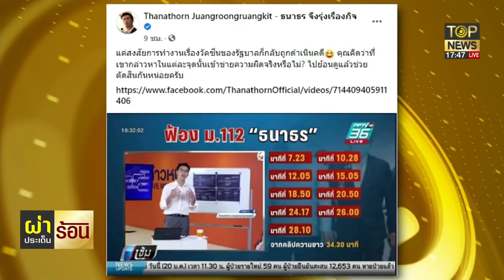สถาพร สวน ธนาธร หลอกตัวเองไม้ได้ เจตนากระทบสถาบันคืออะไร? | ผ่าประเด็นร้อน | ช่วง 3 | TOP NEWS